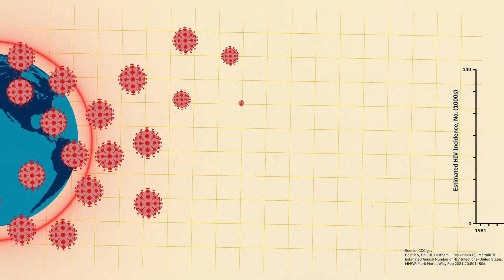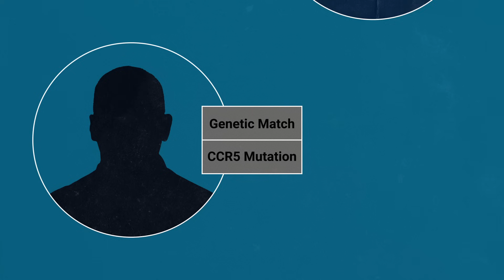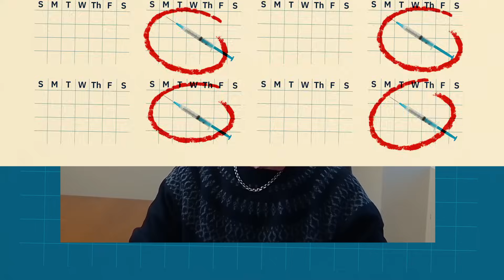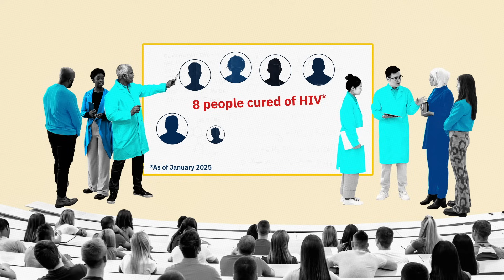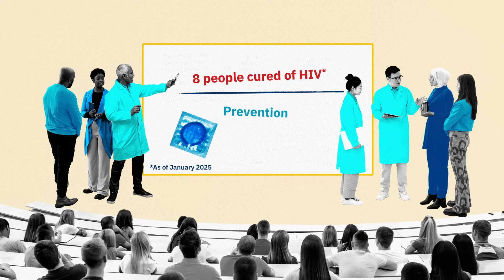The Equality Spotlight - Ending HIV: Science, Stigma, and Solution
We have the tools to end HIV. Why isn’t it happening?

Eight people cured. PrEP and injectables like Apretude reducing transmission by 99%. Yet stigma, cost, and uneven healthcare access persist. This episode examines the gap between progress and reality.

This episode covers:
🔬 The science: Stem cell transplants, CCR5 mutations, and long-acting treatments.
💉 The barriers: Systemic inequities blocking access to lifesaving tools.